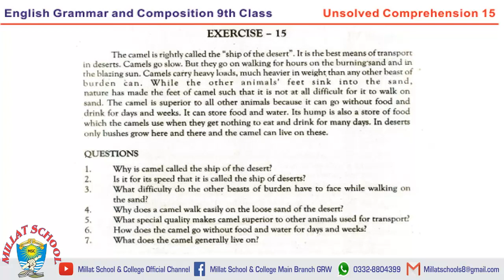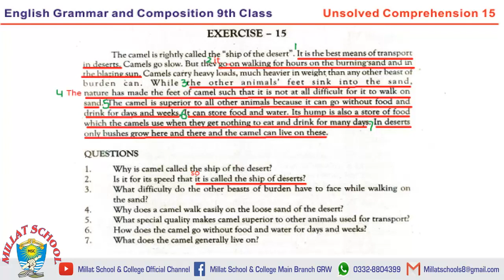English (B) | Class 9th | Comprehension | Part 9 | Lecture 32 | Millat School Grw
A complete guidance of Board English Paper.